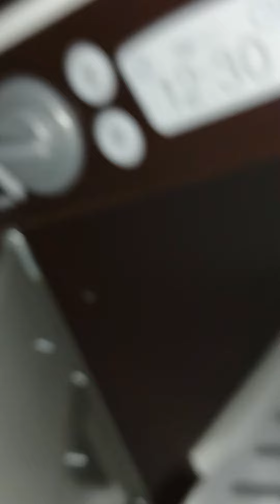stuck on an Island with Wesley